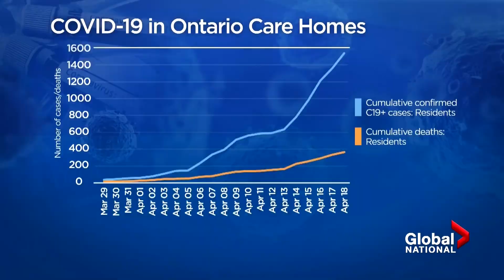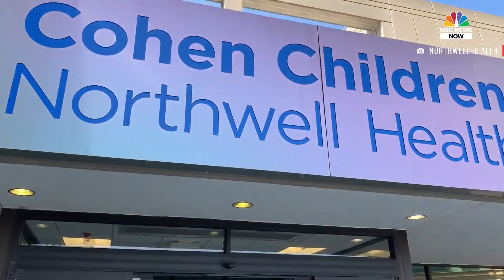WE CAN ALL BE HEROES - A Message of Hope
During the Covid-19 Pandemic, we are all being challenged. We all need a message of hope during times like this. Be Strong. Stay Home. Flatten the Curve. Together, we can all get through this, because there's a hero inside every one of us.

Lally Chevrolet
85 Mill St W,
Tilbury, ON
N0P 2L0